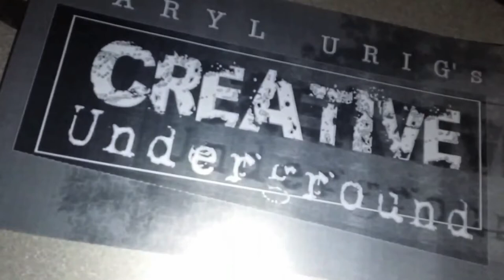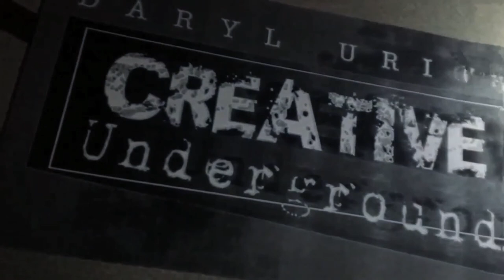Dan McCaw shares his personal adventure about fine arts oil painting with Daryl Urig...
of the Creative Underground in an interview on February 15, 2016.

The two artist share similar struggles and observations they have discovered in the art of oil painting. Dan discusses how he enjoys creating a dialogue between the painting and its viewer. For him each painting is like opening up a new door. The possibilities are endless. I ask the question what will it tell me about what I enjoy and myself? He deliberates on how he may need to wrestle and fight with the pigment to uncover what lies beneath its oily mass.